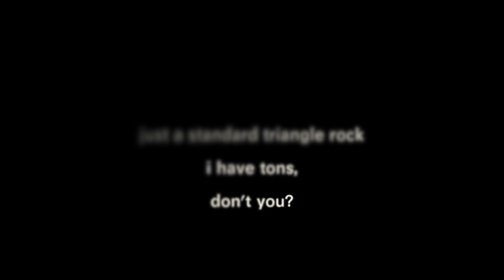"UFO" triangle stone found on Mars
This was going to someone else but I like it so you have to deal with it here, muahaha. Something about triangles  . . .
Must be natural phenomena, right?

First image captured by Mars rover.

Second image is one of the many triangle UFO images available online. This one happens to be an image released not that long ago by the UK MOD.

Dark triangle image is a NASA image taken from a shuttle mission. Explanation for the object is most likely a shuttle tile piece, but others seem to think it could be something else . . .

Image 1 & 3 credit NASA

Image 2 credit UK MOD

Thanks!